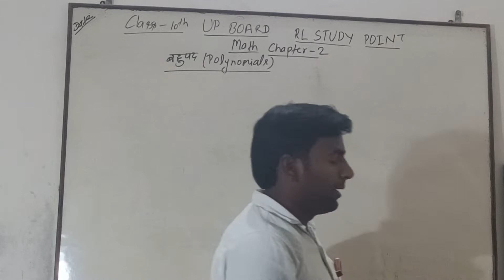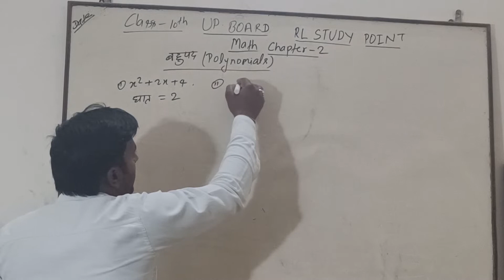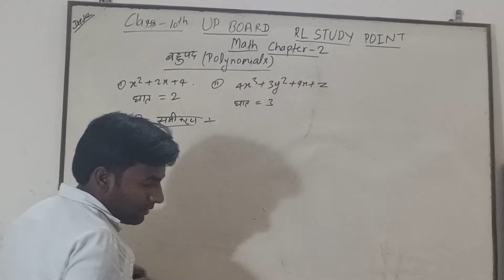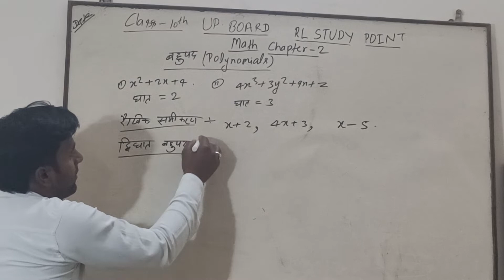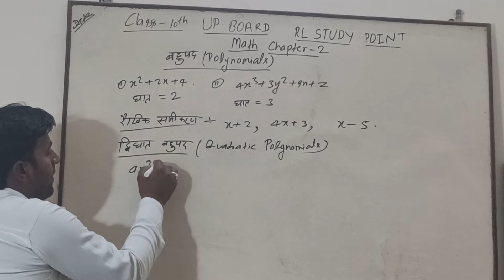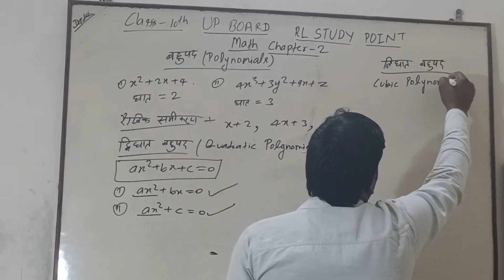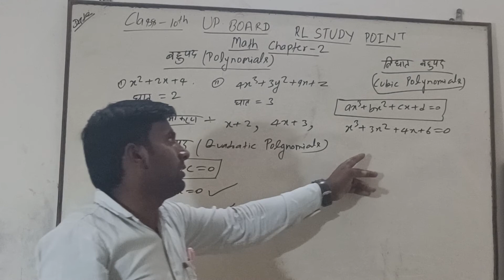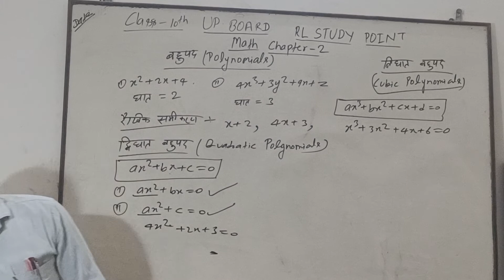बहुपद किसे कहते है"बहुपद के घात"रैखिक समिकरण"what is polynomial"exponent polynomial"linear equation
बहुपद किसे कहते है"बहुपद के घात"रैखिक समिकरण"what is polynomial"exponent of polynomial"linear equation"